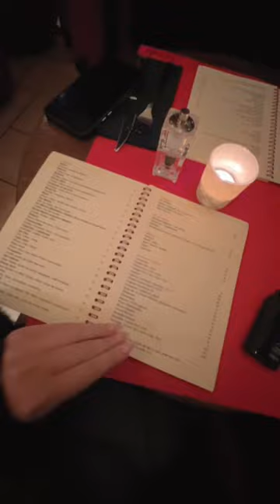Kim kardashians favorite restaurant in Paris